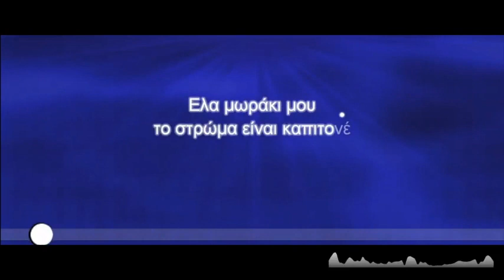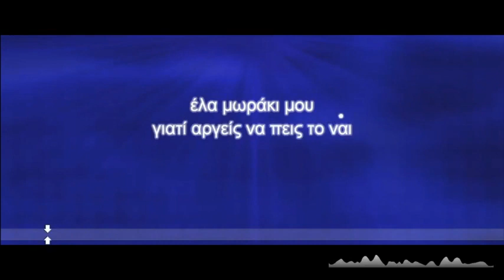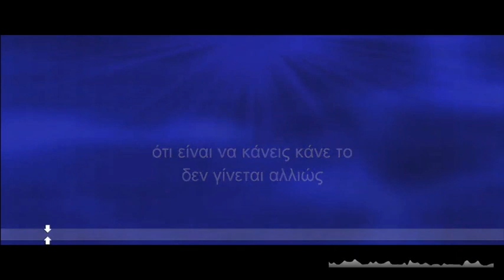ΕΛΑ ΜΩΡΑΚΙ ΜΟΥ~ 8~1~ 23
Απ τα ξεχωριστα !

Ενορχηστρωση - ΚΑΡΑΟΚΕ  ΦΑΛΤΣΑ ΝΟΤΑ